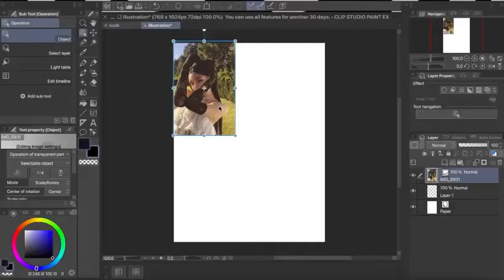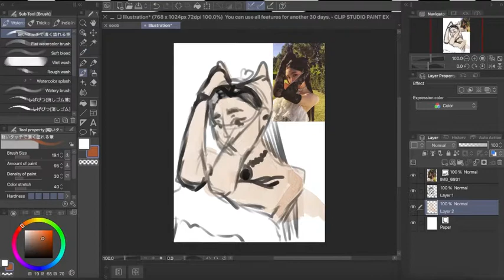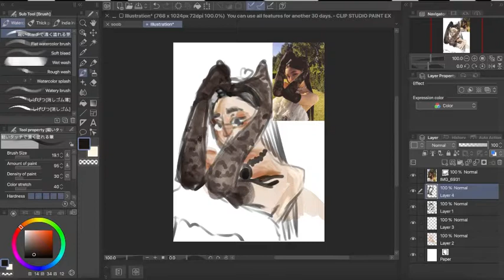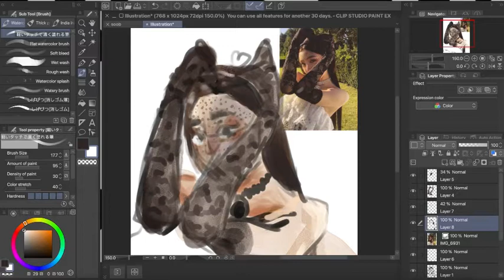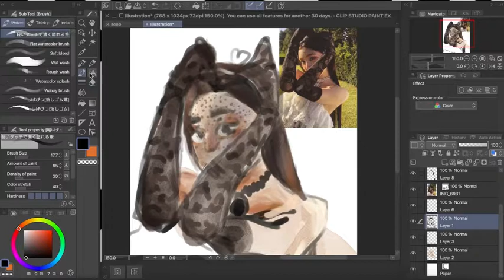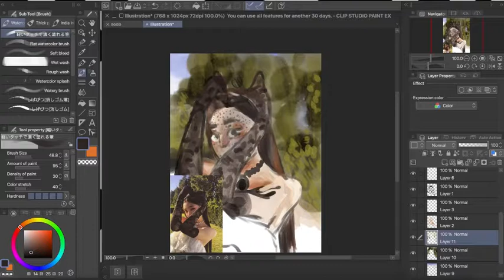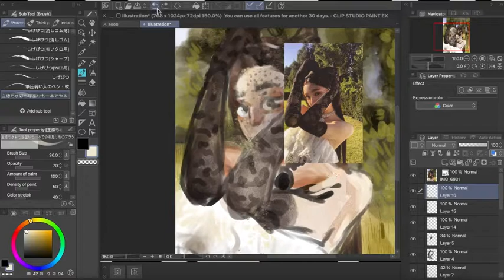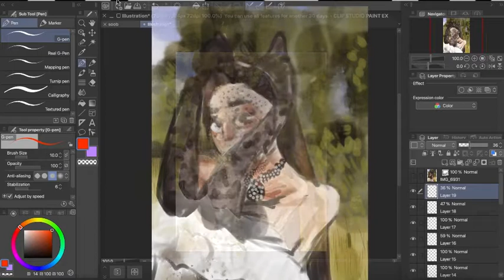Irene | speedpaint #1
first piece piece drawing on my new drawing tablet, I love it!